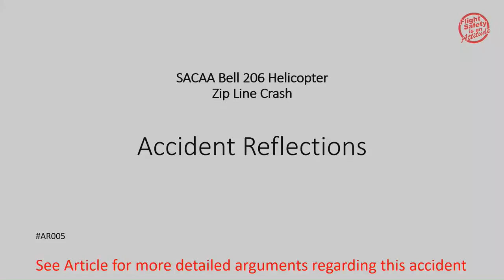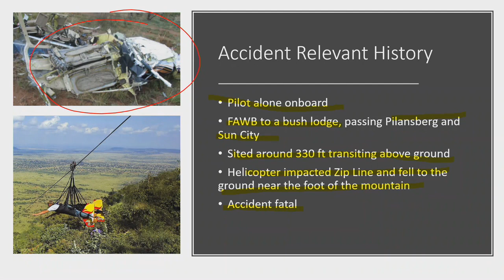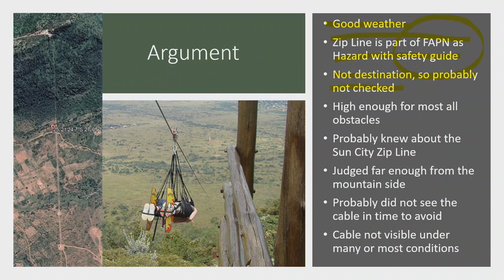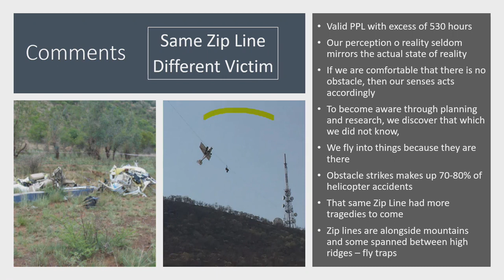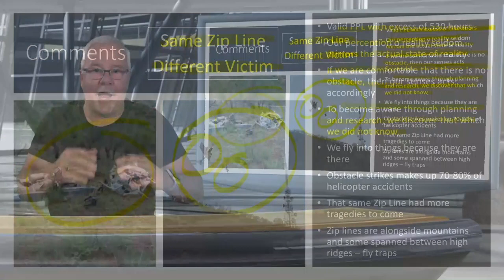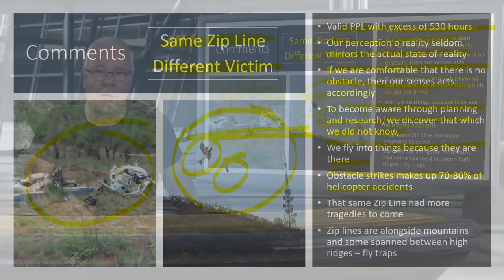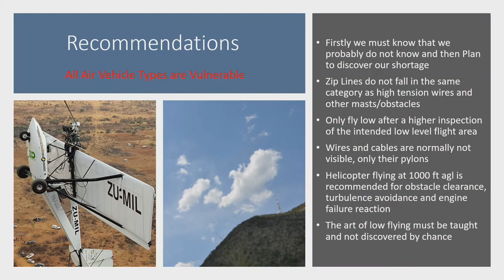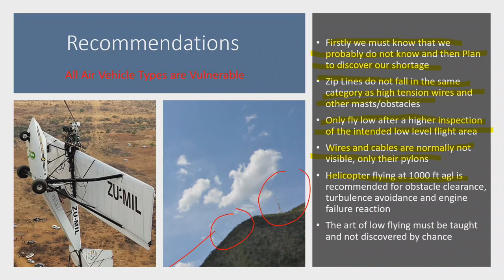Air Crash Investigator Helicopter B206 Zip Line Fatal Crash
How to avoid such crash-traps for helicopters and aircraft.  Air crash investigator have experience of this trap, but was lucky to avoid fatal crash.